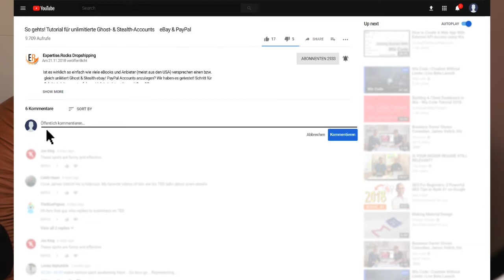Wie verkauft man Gadgets im Netz? 👉Dropshipping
▬ ÜBER FABIAN ▬
Hey, ich bin Fabian und seit 17 Jahren begeistert mich die Welt des Dropshippings. Als 2-facher Bestsellerautor, Sachverständiger und Mitglied des Forbes Business Councils teile ich auf meinem Kanal meine Erfahrungen und Erkenntnisse aus der Praxis mit dir. Mit EU-Dropshipping kann ich meine Arbeit ortsungebunden ausüben und so meinen Traum leben. Ich freue mich darauf, mit dir zu interagieren und auf deine Kommentare zu antworten.

▬ Enthüllt: Das Geheimnis hinter EliteMarketplacing! ▬
Lass mein bahnbrechendes EU-Dropshipping-Konzept die exklusiven Online-Marktplätze für dich erobern und starte sofort durch, ohne eigenen Webshop! Verdiene umgehend Geld! Sichere dir JETZT deinen Platz im kostenfreien Webinar und verpasse diese einmalige Gelegenheit nicht!

📚 Sichere dir jetzt mein aktuelles Praxisbuch und lerne Schritt für Schritt, wie du erfolgreich und finanzelle Freiheit dank EU-Dropshipping erreichen kannst. Jetzt bei Amazon bestellen unter:

oder überall im Handel erhältlich. ISBN: 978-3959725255